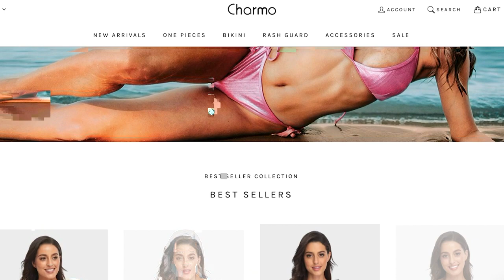SWIMSUIT TRY ON HAUL! Trying Charmo Swimsuits!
Hey Fam! I hope you enjoyed this haul! I had a ton of fun teaming up with Charmo and getting to try these looks. I can't wait until I can wear them out and we can be back on vacation! Better days are ahead! Which looks was your favorite?

Code：ALL20 （20% for all product in their store）

Thank you all so much for always being so kind and supportive!

I can hardly believe that Vlogmas is almost at an end!  I really had an incredible time with you all.  Thanks for being so present and loving throughout it!

Join the Alleeways Facebook Group!  A safe place for us to hang and support each other

Let me know what you want to see next!  You can reach me here, on IG @alleesutton , by email or by snail mail at 278 Franklin Road Suite 200 Brentwood, TN 37027

The gear I use:

Ring Light

My Camera

My Soft Boxes

My Tripod

As with all exercise programs, when using our exercise videos, you need to use common sense.  To reduce and avoid injury, you will want to check with your doctor before beginning any fitness program.  By performing any fitness exercises, you are performing them at your own risk.  Alleeways Official will not be responsible or liable for any injury or harm you sustain as a result of our fitness program, DVD, online fitness videos, or information shared on our website.  This includes emails, videos and text.  Thanks for your understanding.